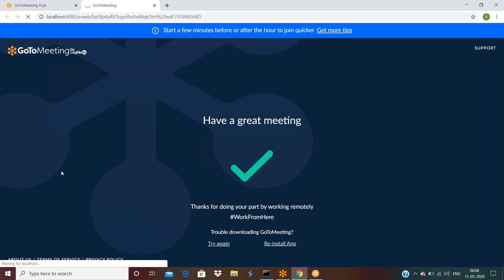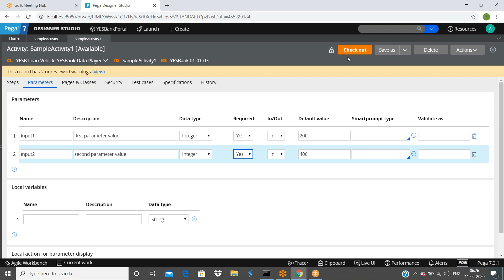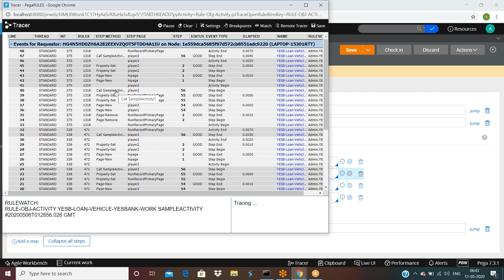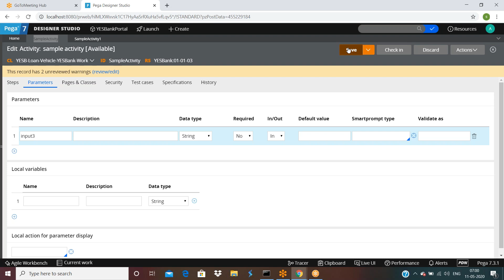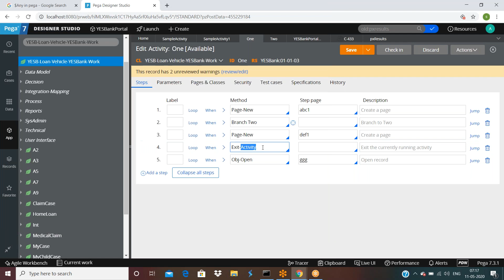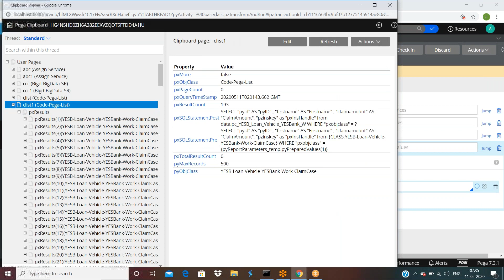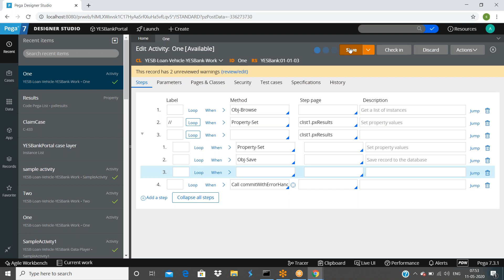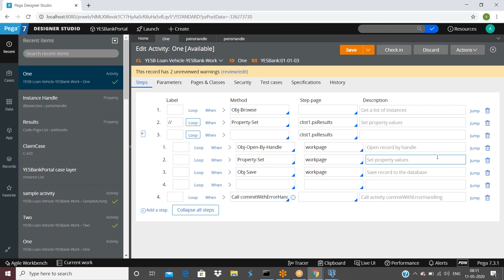Pega Class 51- Activities 5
Hi All,
The agenda of uploading all these videos is everyone can learn pega by going through all these videos. I have explained from the basics to advanced in PRPC.

Thanks
Suresh
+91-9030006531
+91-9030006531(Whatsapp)